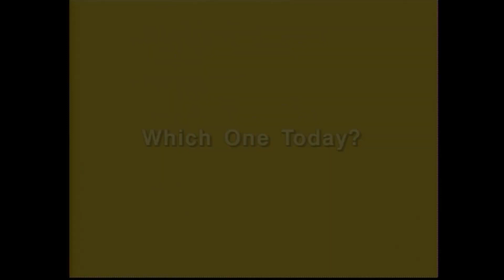One and Many | Colours, Numbers and Shapes | Miffy | Kids Shows Free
In the second series, Dick Bruna's illustrations teach children in a simple and original way about colours, shapes, numbers and many other educational issues.

Through Miffy's eyes, we look at things through a magnifying glass, learn about round shapes, and can tell which animal is big or small. Daily routines lines brushing your teeth, getting dressed and riding a bike are drawn in an endearing and simple way. Children from all over the world will be able to see their own world reflected in Dick Bruna's artwork.